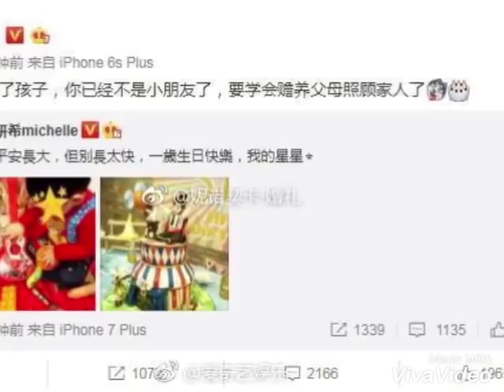【陈晓陈妍希为儿子庆生：愿你平安长大】12月20日，陳妍希michelle 微博晒出儿子“小星星”的萌照为其庆生，温馨发文：“愿你平安长大，但别长太快，一岁生日快乐，我的星星。